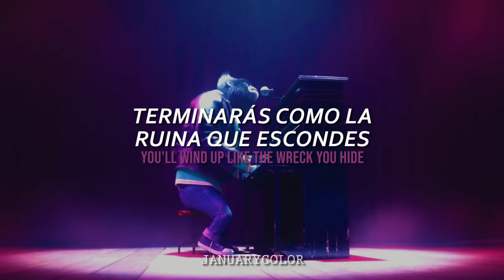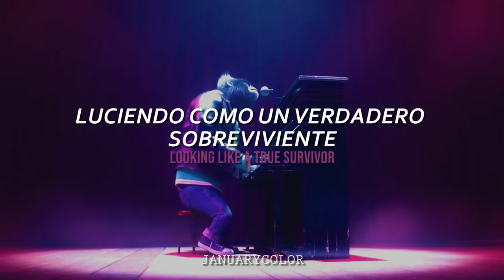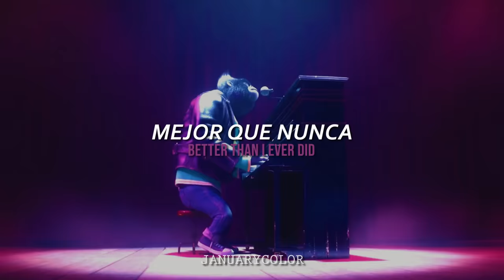I'm Still Standing - Sing ; Taron Egerton // Lyrics & Sub. español //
¡Hola! Para los que les gusta Sing♥ I'm Stil Standing es una canción hermosa y una de mis favoritas de la película, además el significado es motivador (:
¡Seguimos de pie!

Interpretado por: Taron Egerton
Álbum: Sing Soundtrack
Año: 2016